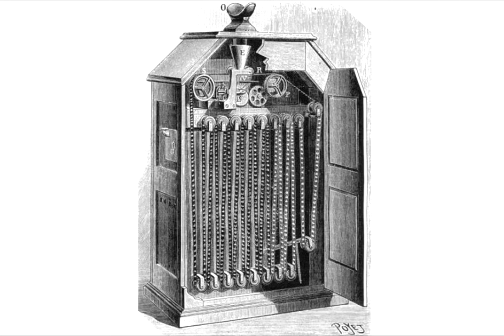Kino w pigułce. Początki kina